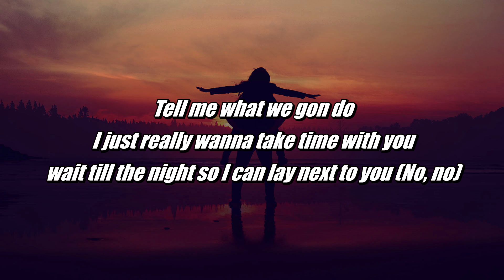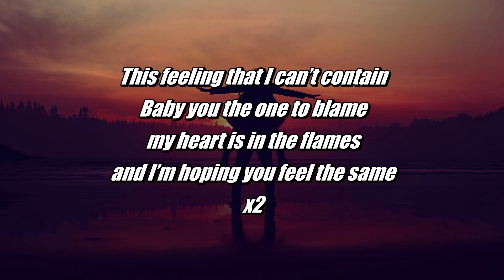Kid Moon - This Feeling (Lyrics)